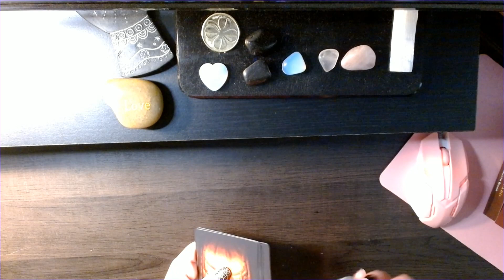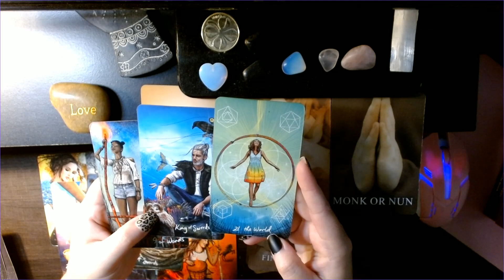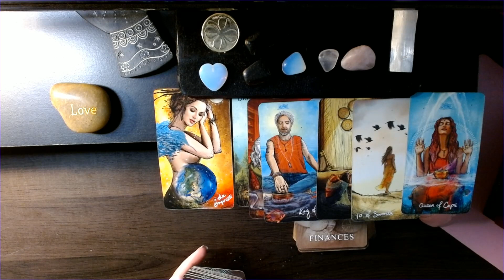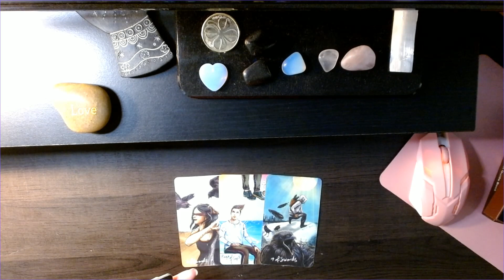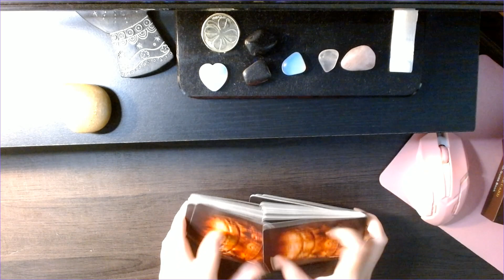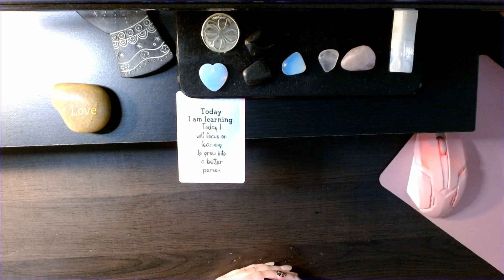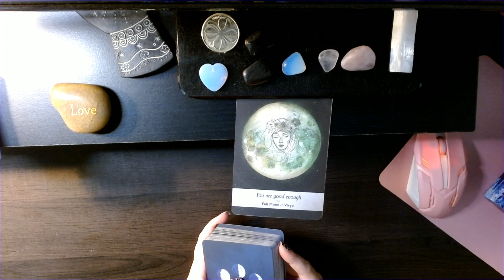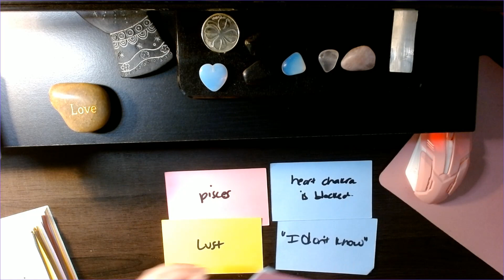twinflameguidance divineguidance divinefeminine divinemasculine twinflametarot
1 question=10.00
5 questions=25.00
10 questions=50.00
1 hour live reading via skype or phone=100.00